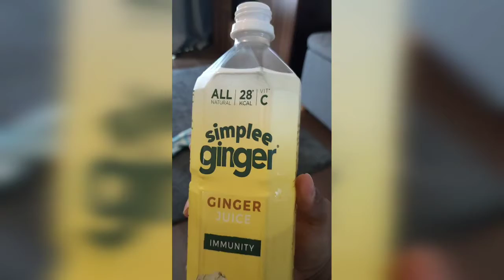YOU need to SEE THIS !